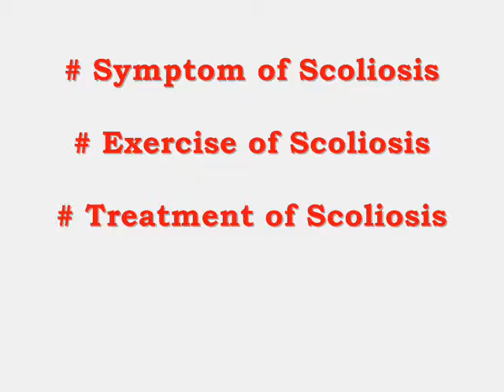Details about scoliosis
Get the full details about scoliosis